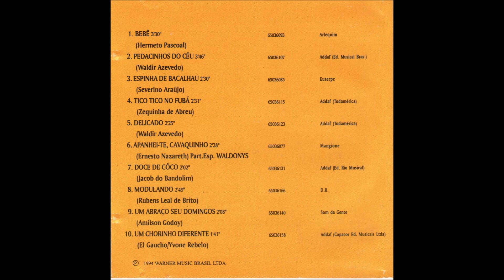Dominguinhos - Pedacinho do Céu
Pedacinho do céu (Waldir Azevedo)